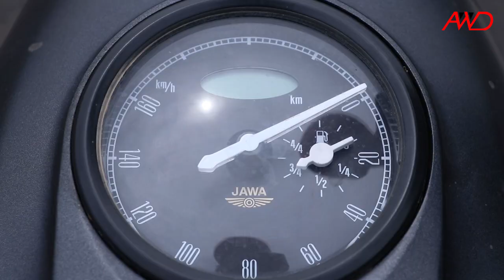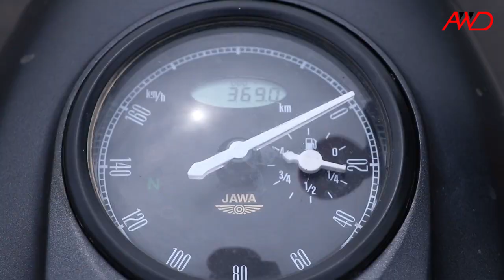Jawa Perak 2021 Review | Most Affordable Motorcycle in India | AWD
Check Out some more details about Jawa Perak ,Most Affordable Bobber Motorcycle in low price . Watch this  video to know morw about this bike .